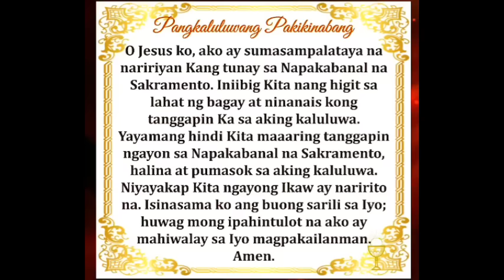🔴 LIVE: Quiapo Church Live Mass Today Thursday April 11, 2024 Healing Mass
Misa Nazareno Live Mass Today April 11 2024
Thursday of the Second Week of Easter